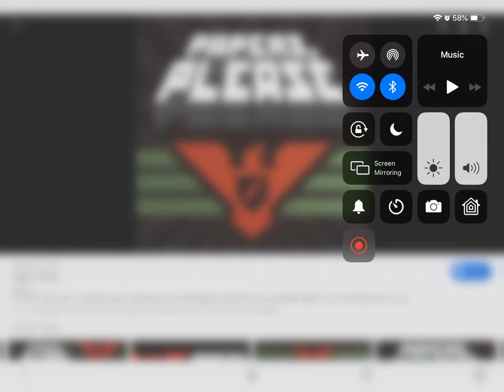What’s your opinion this game